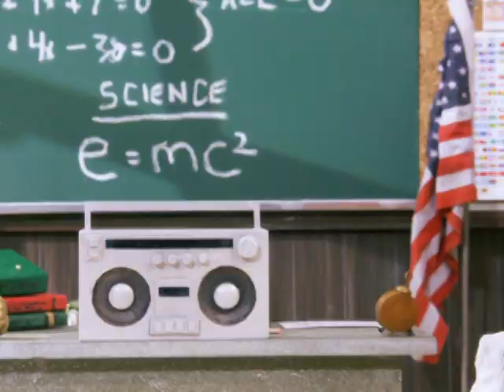Preview - Bionic Cow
Sylar gets a new power in a Heroes parody.